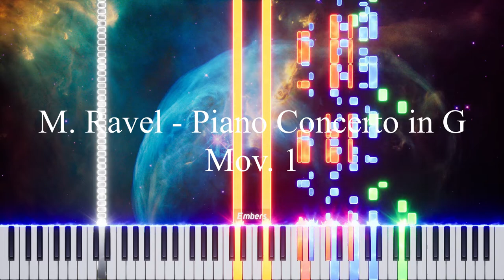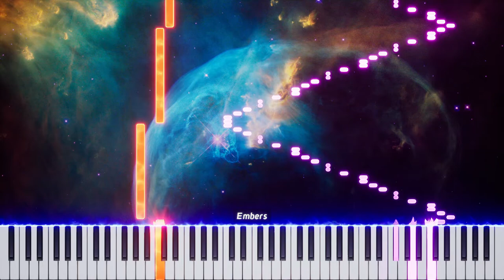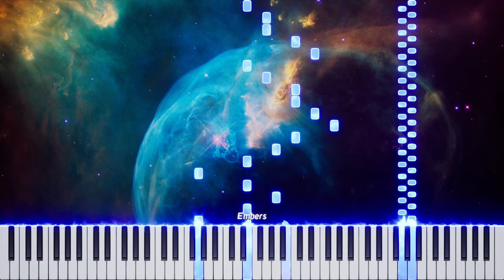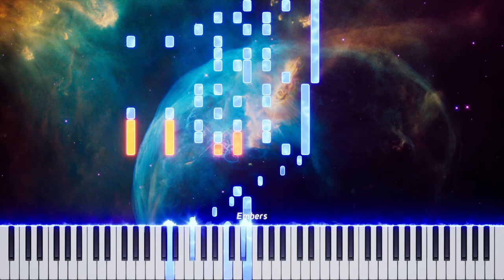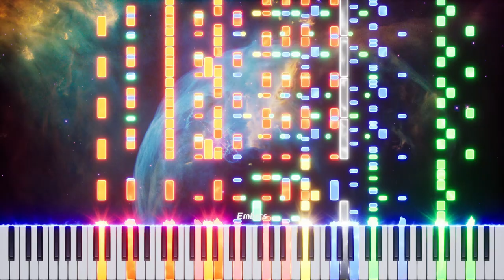Maurice Ravel - Piano Concerto in G, Mov 1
The Concerto for piano and orchestra in G major was composed by the French composer Maurice Ravel between 1929 and 1931, and premiered in Paris on January 14, 1932 by the pianist Marguerite Long and the Lamoureux orchestra conducted by Ravel himself.
Parallel to the composition of this work, Ravel also wrote his Concerto for the left hand.
After his successful tour as a pianist in America, Ravel wanted to premiere this work as a soloist. However, health problems prevented this possibility because the preparatory studies with the studies of Liszt and Chopin that ended up exhausting him. In her place, Marguerite Long — who was known for her interpretations of music by Fauré and Debussy, and who had asked Ravel for a new work — premiered the concert. Ravel dedicated the score to her.
The world premiere was given on January 14, 1932 with Ravel on the podium and the Lamoureux Orchestra. The first American performances were given simultaneously on April 22, 1932, by both the Boston Symphony Orchestra and the Philadelphia Orchestra in their own concert halls.